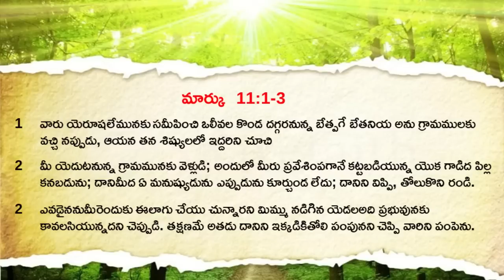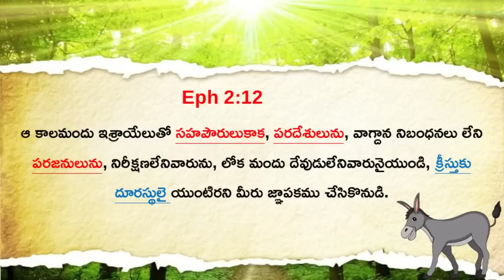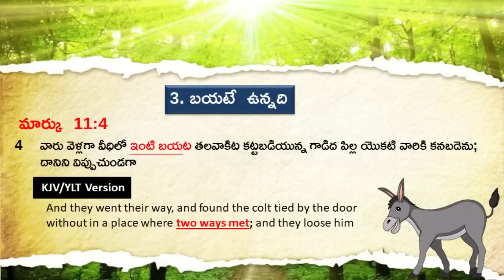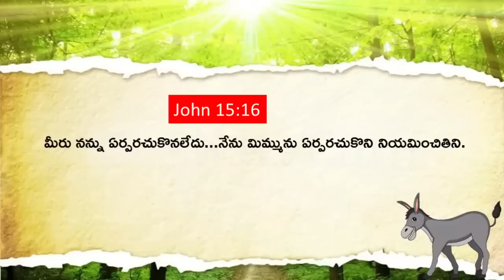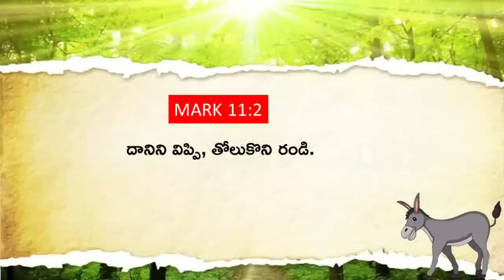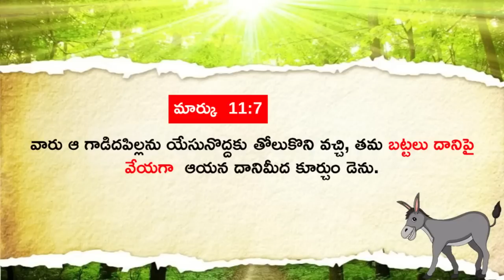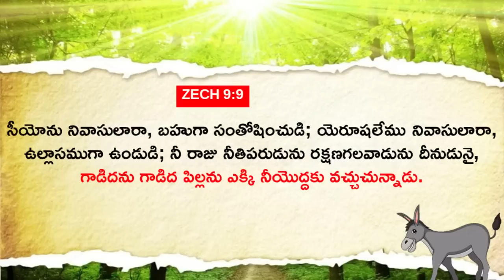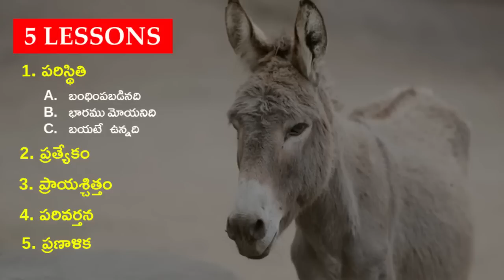Donkey in God's Plan ​⁠| Palm Sunday | Telugu sermon by Ravi Kumar Nitruru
బైబిల్ లో గాడిదలు 140 సార్లు ప్రస్తావించబడినది. భక్తుల జీవితాలలో దీని ప్రస్తావన చూస్తుంటాము . ధర్మశాస్త్ర ప్రకారము ఇది అపవిత్రమైన జంతువు.  యేసు తన ప్రణాళికలో భాగముగా ఇట్టి జంతువును కోరుకొని వాడుకొనెను. ఇందులో మనకు ఏ విధమైన ఆత్మీయ పాఠములు కలవో పాస్టర్ రవి కుమార్ గారు ఇందులో చక్కగా వివరించారు.

సందేశం లోని 5 అంశాలు

00:00:00 పరిచయం
00:05:35 - పరిస్థితి
00:17:07 1 ప్రత్యేకం
00:24:56 2 ప్రాయశ్చిత్తం
00:30:26 3 పరివర్తన
00:35:15 4 ప్రణాళిక
Other topics you may like

1. Tabernacle of Moses (Telugu)
2. Book of Esther ( Telugu)
3. Book of Ruth ( Telugu)
4. Onesimus ( Telugu)

Blessed by this teaching,  Support me.
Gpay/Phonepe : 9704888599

Name : Ravi Kumar Nitturu
Bank : State Bank of India
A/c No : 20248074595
IFSC Code : SBIN0016493
Branch : PBB branch, Anantapur

ABOUT RAVI KUMAR NITTURU

Ravi Kumar Nitturu is a leading pastor, Author and Hebrew Teacher from Anantapur, A.P,  India.

Pastor Ravi Kumar’s life took in n entirely new beginning when he surrendered his heart and life to Jesus Christ at the age of 17. After finishing his Masters's Degree, Pastor Ravi worked as Branch Manager at Reliance Company. In the year 2009, Aug 24th God called him for full-time ministry. Obeying God’s commandment he resigned to his secular job and is serving God and his church as a Pastor and Bible teacher.

In 2018, his life was wrecked due to unwanted situations, when everything was blown out, God in His grace restored him back and is using him more than before. Now he travels extensively to many places in India and around the world bringing many sons of God to maturity through his teachings. His Hebrew teachings are jewels in his crown that impacted hundreds of people.

Ravi Kumar Nitturu got married to Daisy and was blessed with 2 Kids.